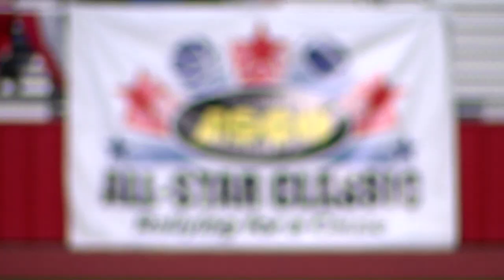Dylan Villa Sports Reel #12